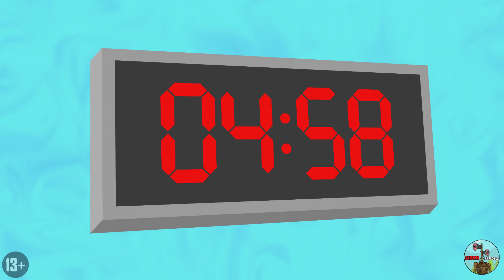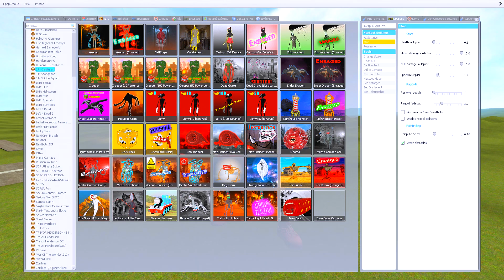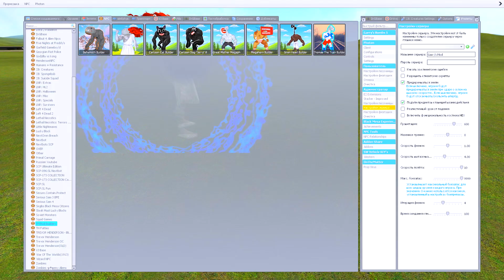ВСЕ ВИДЫ КАЧКОВ МОНСТРОВ ТРЕВОРА ХЕНДЕРСОНА В ГАРРИС МОД! SCP TREVOR HENDERSON В Garry`s Mod!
Играем в Garry`s Mod (Гаррис Мод) - Все Виды Качков Монстров Тревора Хендерсона! SCP Эксперимент!